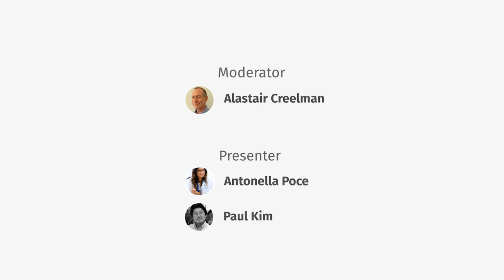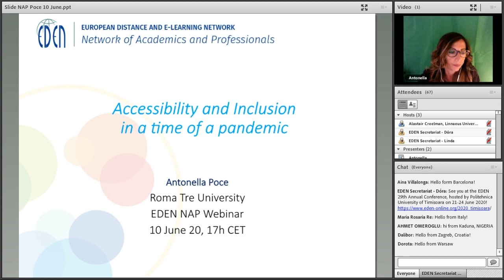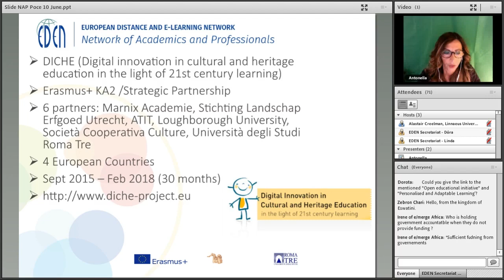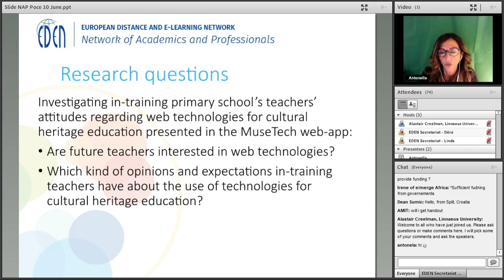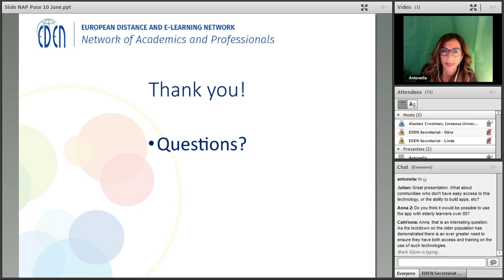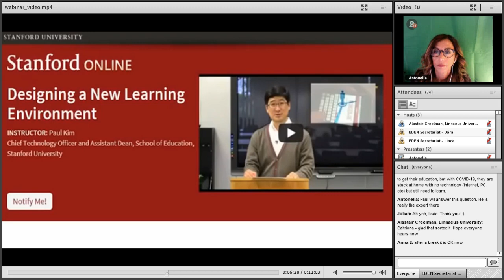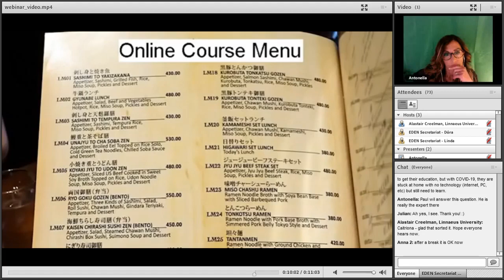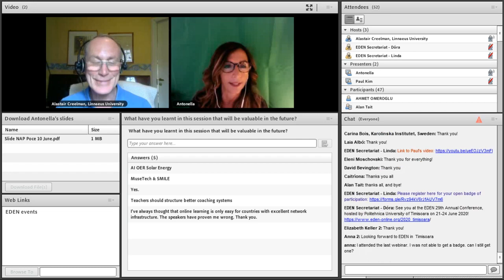Accessibility and Inclusion in a Time of a Pandemic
How do we handle situations where students do not have access to the Internet and/or technologies, further expanding the digital divide? To address this issue different stakeholders’ effort is required. Government funding to provide digital technologies for people in need should be invested, agreements with tech-companies, libraries, museums and off line volunteers to provide sources and necessary skills to access resources should be signed. Different projects at international level have been carried out in different settings to respond to such needs and find empirical solutions, especially in the use of open educational resources and personalised and adaptable learning, building scenarios for specific targets.

The webinar will be followed by EDENChat.

Moderator: Alastair Creelman
Presenters: Antonella Poce, Paul Kim